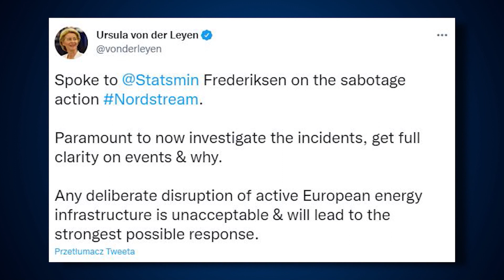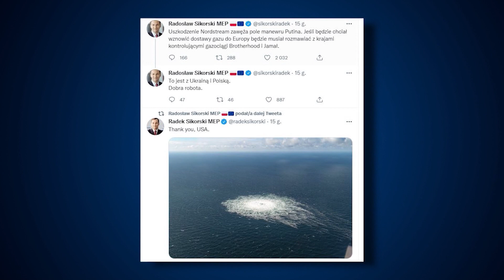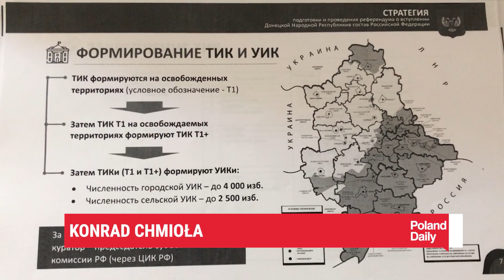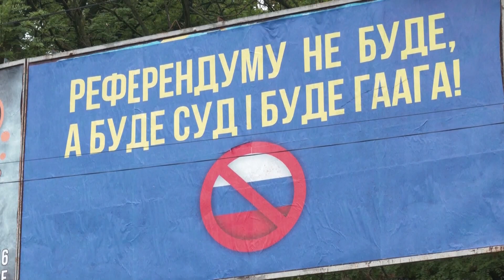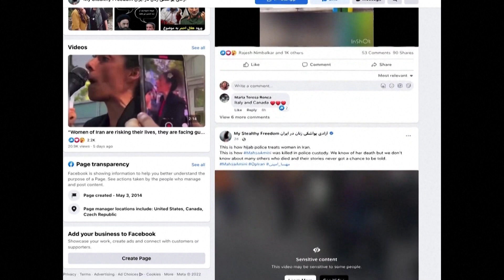POLAND DAILY NEWS - 28.09.22- Russia to create "Crimean Federal District" through pseudo referendums